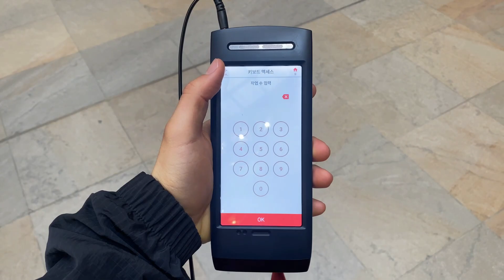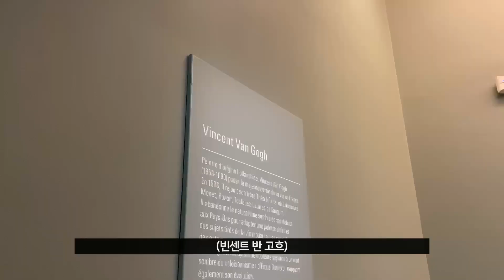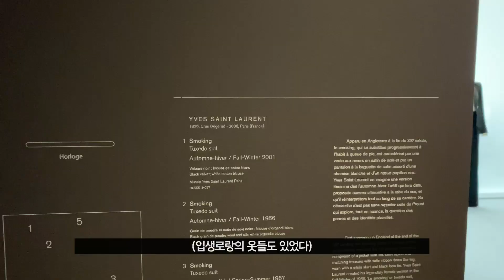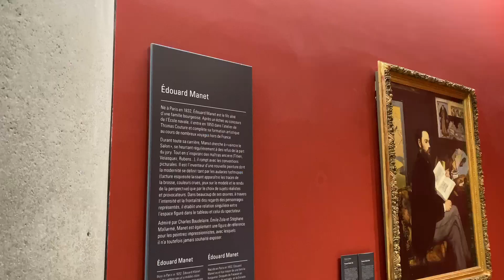파리에서 만난 에밀리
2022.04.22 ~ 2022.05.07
유럽 배낭여행 VLOG - 프랑스 파리 (4)

3박 4일간의 파리 여행이 끝나고, 이제 암스테르담으로 떠난다.
파리는 생각보다 더 아름다웠다.
다시 만날 파리를 기약하며
그리고 다시 만날 에밀리를 기약하며 🇺🇦

교환 학생
브이로그 Vlog
유럽 여행 Travel Europe
파리 Paris
프랑스 France